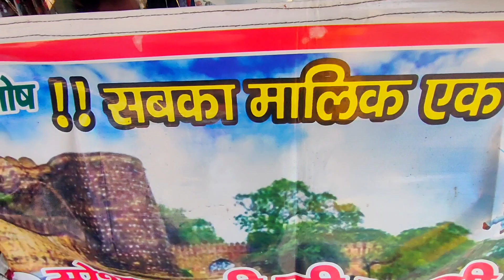vlog#09 || RAZZAQ KI GUJHIYA 😋🤤|| JHANSI || BEST NEBU PANI || Rani lamkhmi Bai park 🏞️